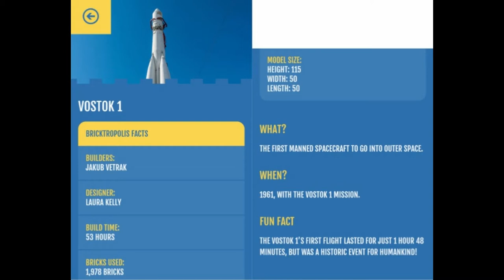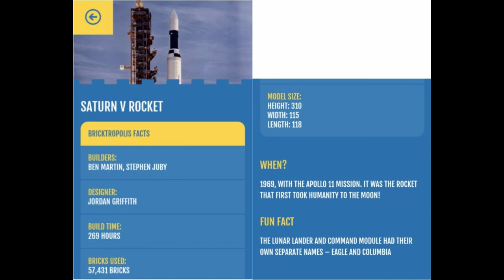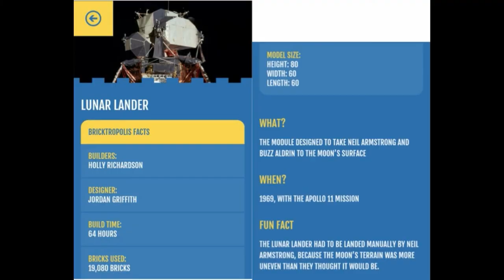Sheffield Bricktropolis 2019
In Sheffield between the 17th of August and the 30th of August there was the event of Bricktropolis where giant lego models come to Sheffield of the Uk. The theme of the Bricktropolis this year was space and there was 16 lego models. I went around Sheffield found all of the 16 lego models and created this video to show off and to remember Bricktropolis 2019 long after it has finished.

The music in the background is the Universe song from the film Monty Python and the meaning of life.

I hope you life my video!